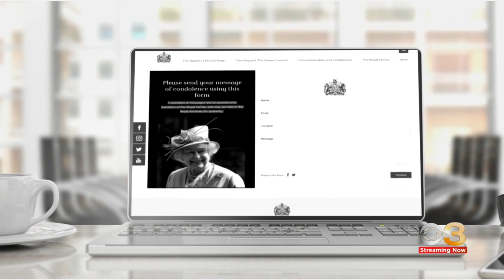British Armed Forces veterans pay respects to Queen Elizabeth II